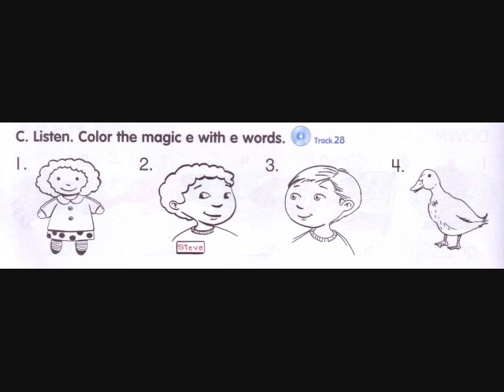Level 2 Track 28